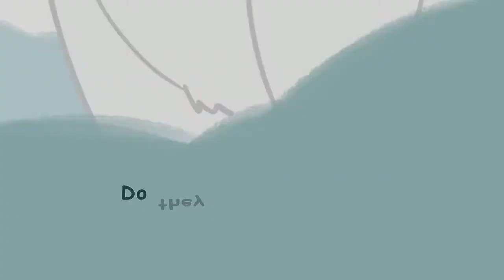The Adventures of Blue Tooth: Stories of the North Pole For Children Of All Ages by Santa Jim